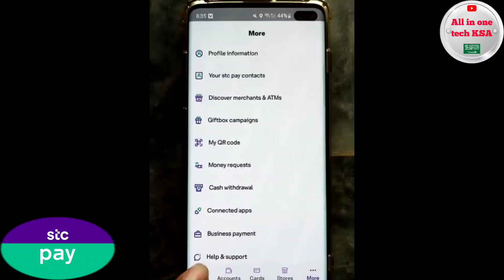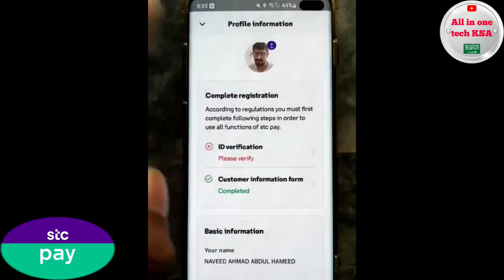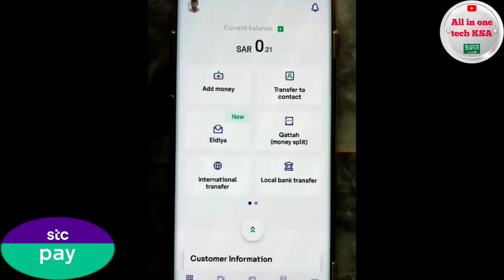Stc Pay ID Verification Problem Salution | Stc Pay Not Working| Stc Pay Personal Information Update